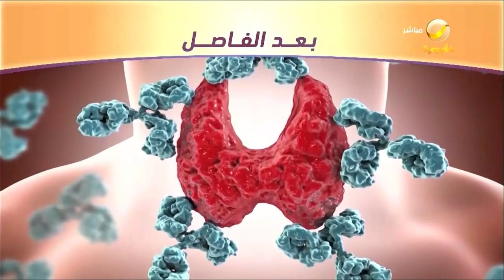قول رأيك .. هوس شراء الماركات العالمية.. هل تعاني منه؟